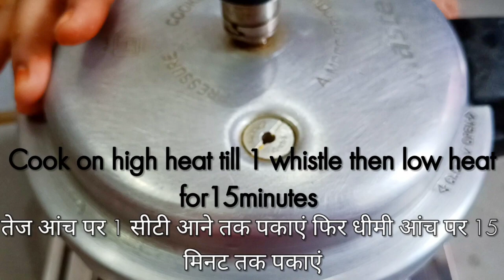Eid special mottun dum biryani | चटपटी चटखारेदार मटन बिरयानी recipe|simple and easy mottun biryani